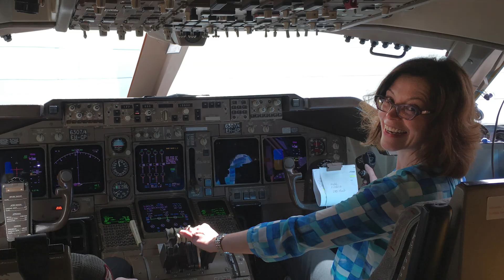Women in Radiation with Director Lee Veal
Ms. Lee Veal, Director of the Radiation Protection Division, talks about her experience as a woman in science and provides advice to anyone pursuing a science career. As we celebrate Women’s History Month 2021, learn more about women in radiation science history on RadTown, EPA’s radiation education website.

For more information about Women in Radiation science, go